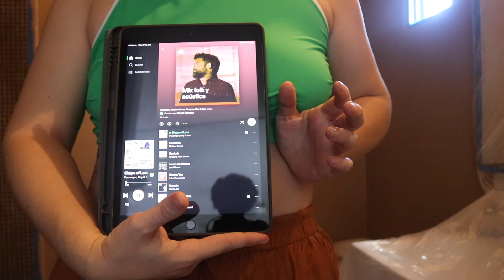Renovando mi baño... por fin 🫣 ⚒️✨ (Makeover Baño Pt.1)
¡Por fin comienzo la renovación de mi baño! En esta primera parte vamos a pintar, restaurar y hacer un par de DIYs. ¡Espero que les guste!

Beek:
Obten 7 días de prueba y escucha mi Audiolibro "El Peso de Mi Peso"
EnvíaFlores:

Los códigos son de afiliación.

☞Encuéntrame en
Instagram (@maquiscamargo):